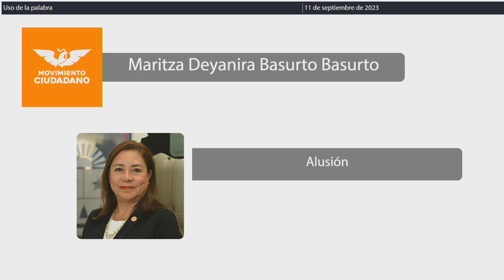Intervención Dip. Maritza Deyanira Basurto Basurto. MC (11/Septiembre/2023)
Intervención de la Dip. Maritza Deyanira Basurto Basurto, de MC, en relación al Dictamen con proyecto de decreto por el que se reforman, adicionan y derogan diversas disposiciones del Código Penal para el Estado Libre y Soberano de Quintana Roo; para su aprobación, en su caso. Publicada en la Gaceta Parlamentaria Año I número 87 Ordinaria del 05 de septiembre de 2023.